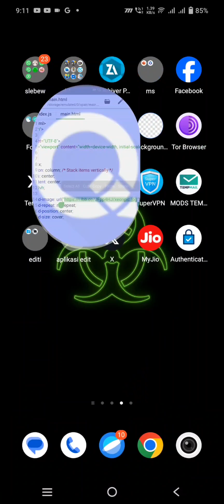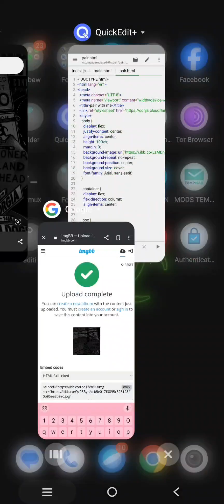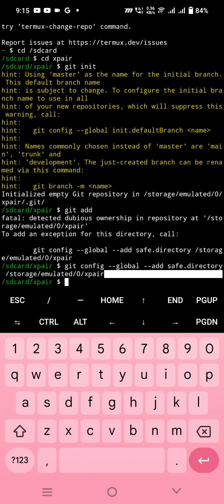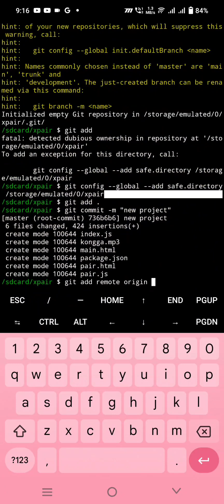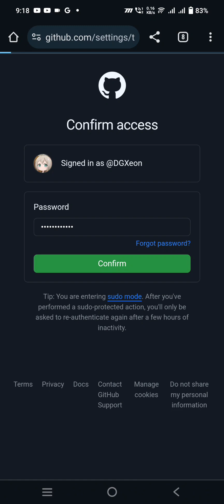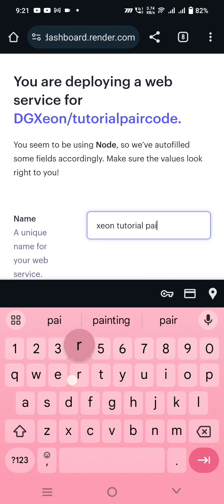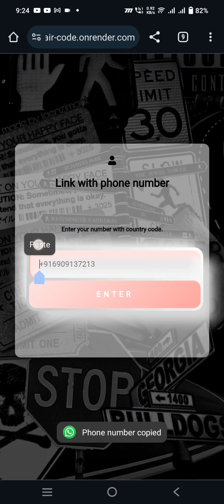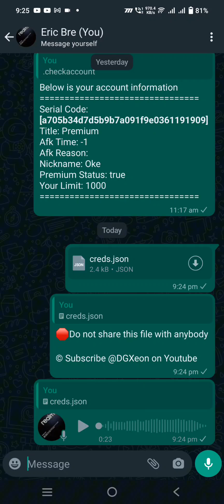SC PAIR CODE GENERATOR WEB FOR DEVELOPER | HOW TO HOST PAIR CODE WEB ON RENDER| NO ENC 100% | DGXeon